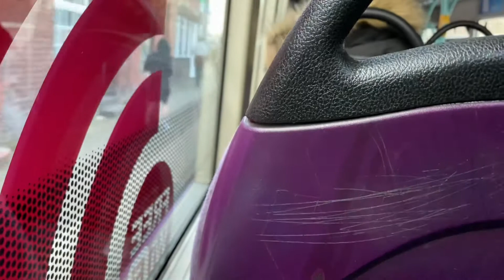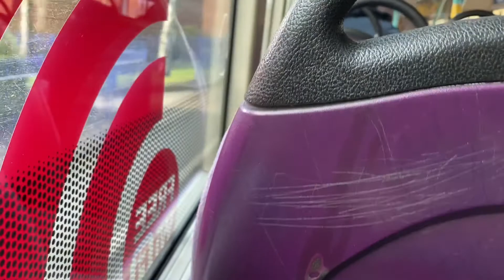Connexions Buses Wright Eclipse Urban Volvo B7RLE MX06 VPY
Video 6/3/21
Company - Connexions Buses
Route - 135
From - Manchester Piccadilly Gardens
To - Bury Interchange
Registration Plate - MX06VPY
Fleet number - ex 69200
Body - Wright Eclipse Urban
Chassis - Volvo B7RLE
Engine type - Volvo D7C